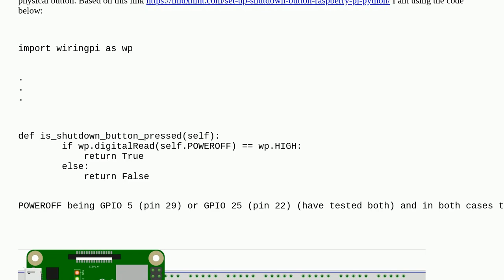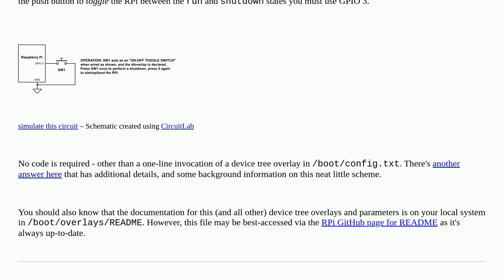Raspberrypi: Which GPIOs can I use to shutdown Pi 4?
Which GPIOs can I use to shutdown Pi 4?

A special thanks goes out to the awesome community

  shutdown wiringpi gpio